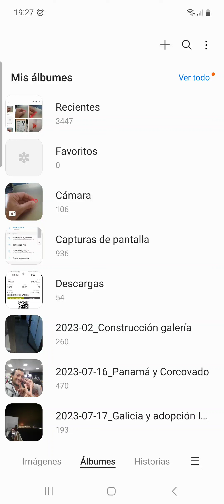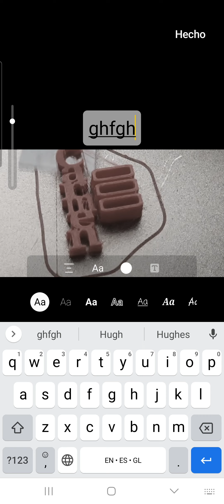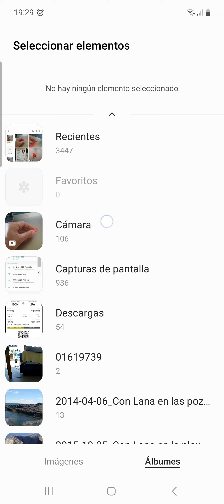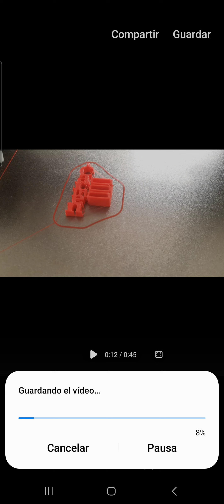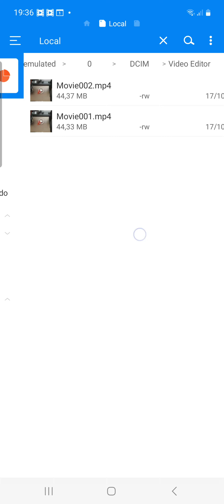Cómo editar vídeos y crear películas con la App Galería de Samsung- Tutorial largo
00:00 Cómo editar un vídeo en el móvil
00:17 Cómo recortar el inicio o final de un vídeo
00:31 Cómo ajustar el volumen de un vídeo o añadir música de fondo
00:40 Cómo acelerar o ralentizar un vídeo
00:50 Cómo recortar la imagen o formato de un vídeo en el móvil
01:11 Cómo aplicar efetos a un vídeo en el móvil
01:25 Cómo ajustar brillo, contraste.. de un vídeo en el móvil
01:30 Cómo añadir texto, dibujos o stickers a  un vídeo
02:00 Cómo crear un montaje con varios vídeos y fotos
02:20 Cómo reordenar vídeos y fotos en una película de Samsung
02:30 Cómo aplicar efectos de transición entre vídeos
02:40 Cómo editar fragmentos de la película
03:05 Cómo guardar una película en el editor de vídeo de Samsung
03:15 Cómo añadir un título a una película de Samsung
03:30 Cómo añadir música de fondo y ajustar volumenes
03:40 Cómo ajustar el formato de una película de Samsung
04:00 Cómo encontrar el vídeo guardado del editor de vídeo de Samsung
Unir varios vídeos.
Recortar un vídeo.
Añadir música de fondo.
Añádir títulos.